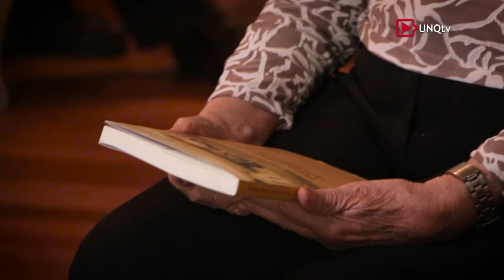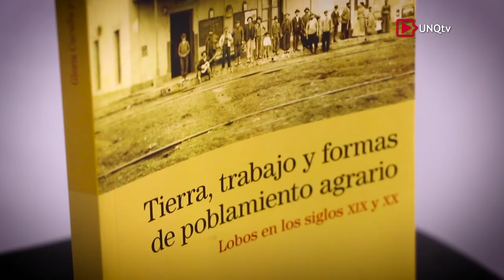Presentación Gloria Cucullu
Es licenciada en Filosofía (UBA). Master of Arts en Sociología (Universidad de California, Berkeley).
Fue profesora en la UBA (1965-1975), en la Universidad del Salvador y en la Universidad Católica Argentina. Autora de publicaciones sobre el prestigio de las ocupaciones (1960), cultura y sociedad (1963 y 1978), sobre delincuencia y clase social (1965), sobre constitución y fraccionamiento de grandes propiedades (2006). Investigadora sobre el tema Pluriactividad en el agro (Flacso, 1998) y sobre recursos naturales y explotación intensiva en la Sierra Ecuatoriana (universidades de Toronto y Cambridge, 1978).

Presentación del Libro "Tierra, Trabajo y Formas de Poblamiento Agrario". Lobos en los Siglos XIX y XX